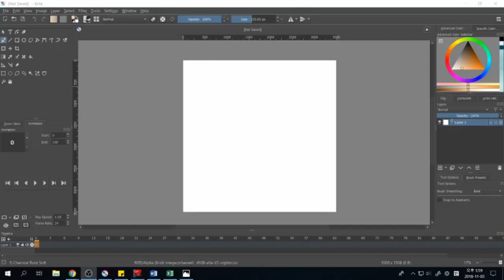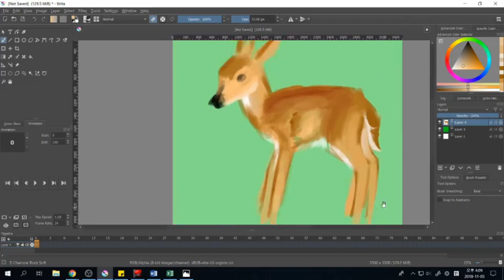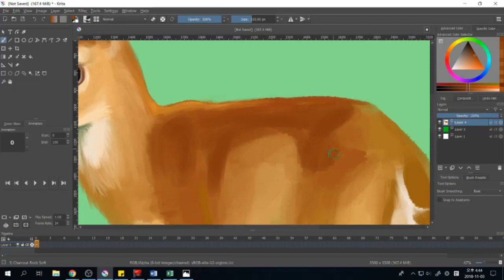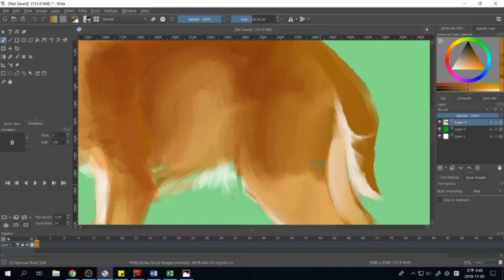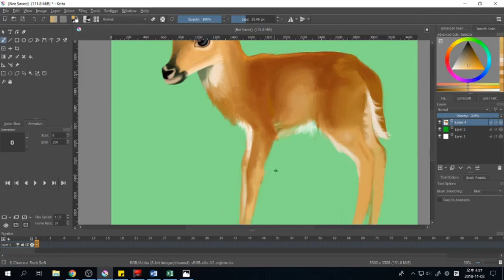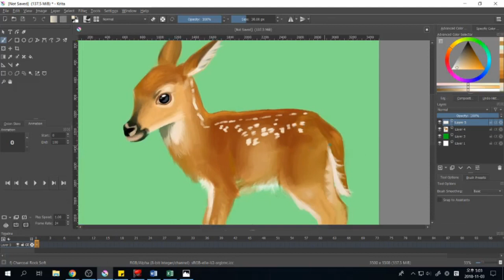fawn Speedpaint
Still playing with the painting of different animals. This little guy was great for practicing short hair and he also looks really cute on a pillow!